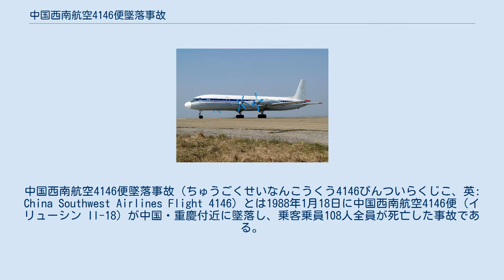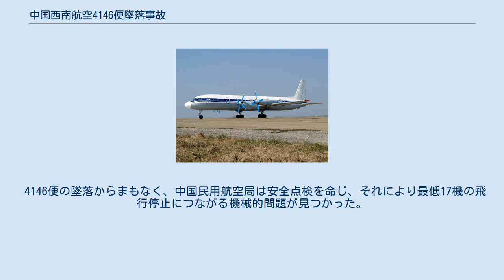中国西南航空4146便墜落事故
中国西南航空4146便墜落事故（ちゅうごくせいなんこうくう4146びんついらくじこ、英: China Southwest Airlines Flight 4146）とは1988年1月18日に中国西南航空4146便（イリューシン Il-18）が中国・重慶付近に墜落し、乗客乗員108人全員が死亡した事故である。
 4146便は北京・北京首都国際空港発重慶・重慶空港行き国内定期旅客便であり、乗客98人、乗員10人が搭乗していた。
当日の4146便はB-222機で運行されていた。
4146便が重慶に接近しているとき、4番エンジン（右翼の外側のエンジン）で火災が発生した。
この火災によりエンジンのマウントが焼け、エンジンが翼から落下し、操縦不能となった。
4146便は電力線と2軒の農家の家屋に接触し、炎上した。
この事故で搭乗していた全員が死亡した。
 エンジン火災はオイル漏れによるものであった。
エンジンは停止し、プロペラは激しい振動のためにフェザリングになった。
 しかし、4番エンジンに取り付けられていた右スターター/ジェネレーターは、プロペラをフェザリングにするために高圧で油を供給するチューブを焼くほどに過熱した状態になっていた。
 パイロットがプロペラをフェザリング状態にしたところ、チューブが破裂し漏れた油が発火した。
そのため、4番エンジンはパイロンから落下したが、激しい振動のため左翼1番エンジンもフェザリング状態になり、操縦不能になったため墜落した。
 4146便の墜落からまもなく、中国民用航空局は安全点検を命じ、それにより最低17機の飛行停止につながる機械的問題が見つかった。
 4146便の墜落は整備不良によるものであるとされた。